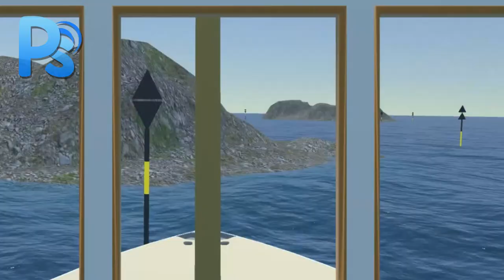RMS Titanic hits the ICEBERG and SINKS - Ship Handling Simulator (Ship Mooring 3D)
I put the Titanic to face its biggest opponent in the Ship Handling Simulator game, the Iceberg. Did he sink?